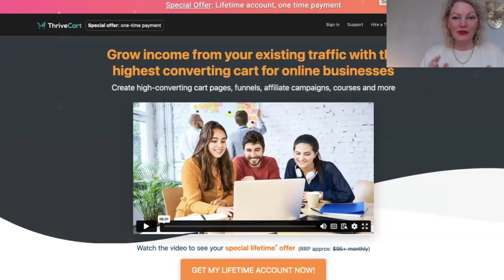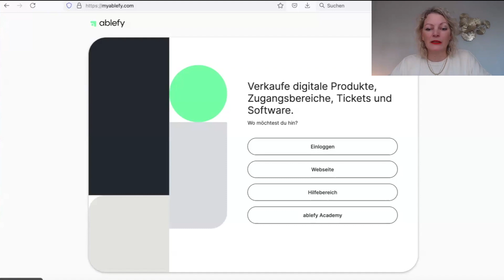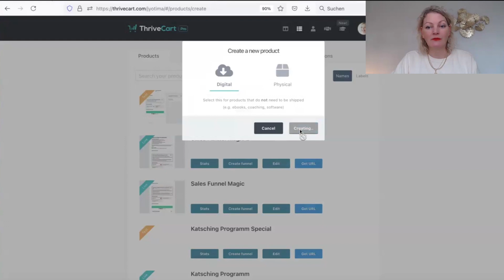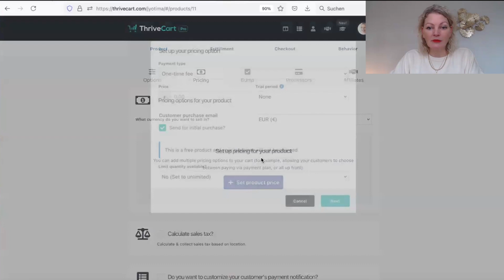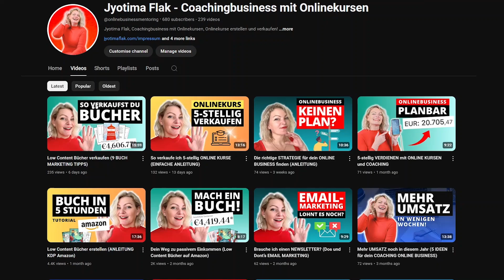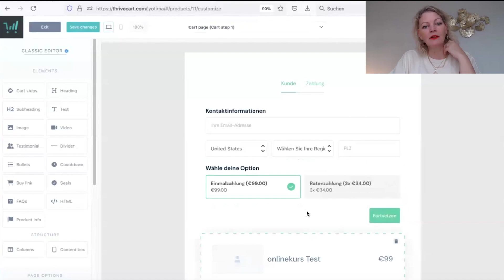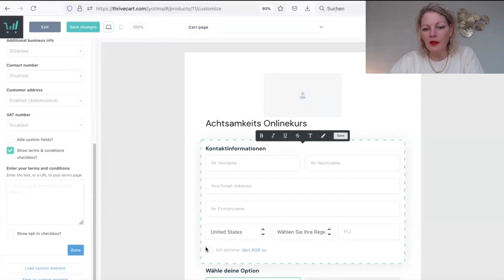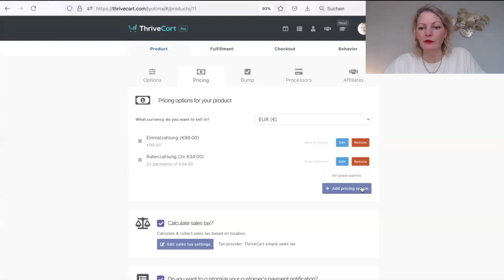Digitale Produkte erfolgreich verkaufen (Thrive Cart Tutorial für Einsteiger)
Du möchtest Thrive Cart zum Verkauf deiner digitalen Produkte nutzen? In diesem Tutorial erfährst du, wie auch dir das gelingt.

00:00 Intro
00:23 Schritt 1
02:18 Schritt 2
05:05 Schritt 3
15:30 Outro

• Dein Minikurs in 24h – Erste Onlinekurse in kurzer Zeit erstellen und verkaufen

• Hochformat Videos (Anleitung für erfolgreiche TikToks, Facebook und Instagram Reels, YouTube Shorts, Pinterest Pins)

Du möchtest ein automatisiertes Onlinebusiness ohne Umwege? Komm zum Gespräch

Hier auf meinem Kanal erfährst du alles über Coachingbusiness mit Onlinekursen.

Sei ein Leuchtturm, kein Teelicht!®
Deine Jyotima